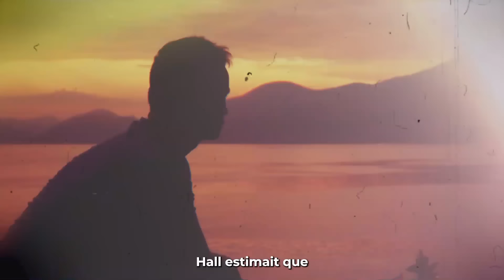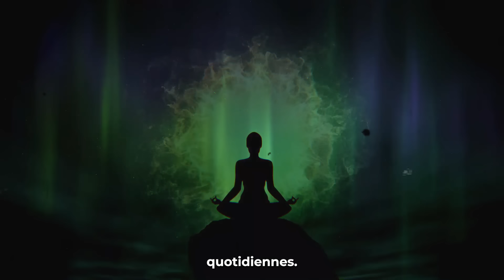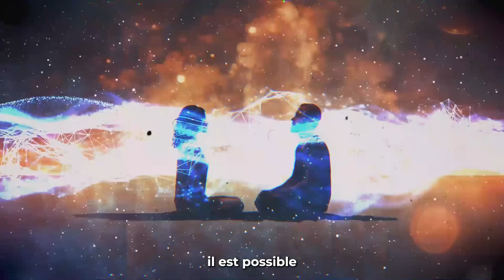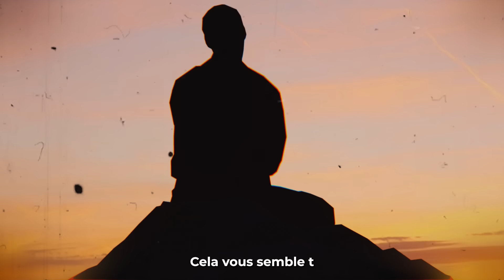33em Degrés : "Voici comment contrôler mentalement l'énergie."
Avez-vous déjà eu l'impression d'être piégé dans une réalité limitée et inflexible, incapable d'atteindre vos véritables désirs et aspirations ? Beaucoup d'entre nous ignorent leur véritable potentiel et leur capacité à façonner le monde qui les entoure. Autour de vous existe une force invisible, une aura vibrante qui détient la clé de votre croissance spirituelle et personnelle. Cette énergie n'est pas un simple concept ésotérique ; elle est une partie fondamentale de notre essence. Découvrez comment maîtriser cette énergie pour débloquer des capacités intuitives profondes et atteindre une compréhension plus profonde de vous-même et du monde qui vous entoure. Préparez-vous à une transformation, où nous révélerons des méthodologies puissantes qui peuvent non seulement influencer votre réalité personnelle, mais aussi celle des autres.

🔔  Rejoignez l'Institut de la Réalité :

Plongez au cœur de l'étude de la conscience et de la réalité et soyez parmi les premiers à découvrir nos recherches basées sur la physique quantique et la spiritualité.